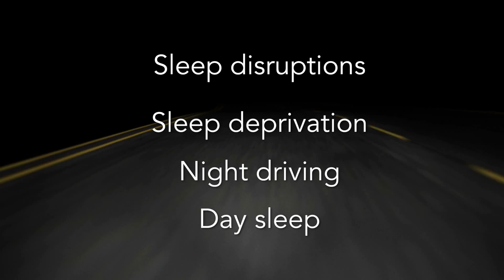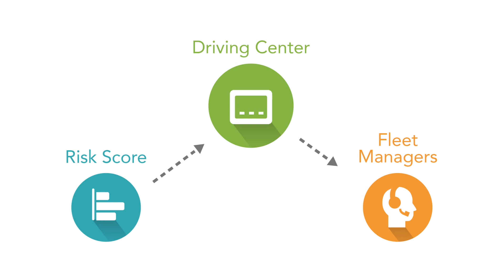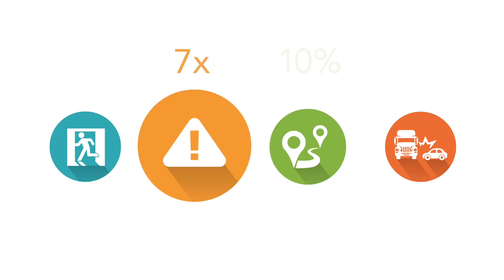Omnitracs' Accident Severity Model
Learn how Omnitracs' Accident Severity Model can help fleets identify risk, minimize incidents, and provide timely remediation.

While many technologies exist to improve fleet safety, accidents remain one of the top risks and expenses for transportation companies. With Omnitracs' Accident Severity Model, fleets can identify at-risk drivers to predict and prevent severe accidents through hours of service (HOS) data.

Omnitracs' predictive modeling technology uses data to create a comprehensive driver performance image and detect behavioral changes that are proven to increase accident risk — reducing incident expenses and enhancing safety.

Discover how this solution can help your fleet avoid injury, reputation damage, increased insurance expenses, and other financial burdens caused by severe accidents.